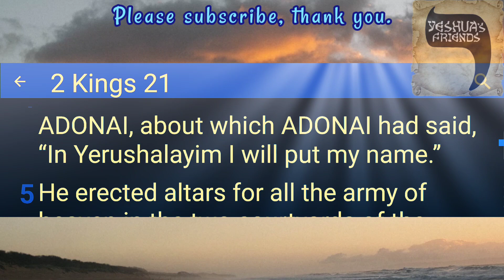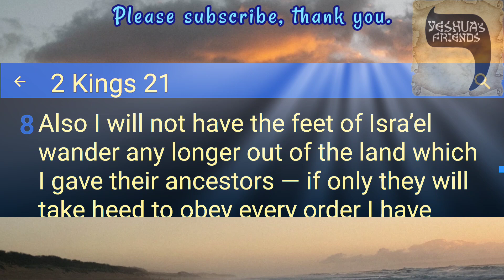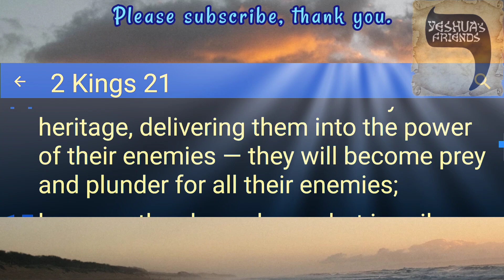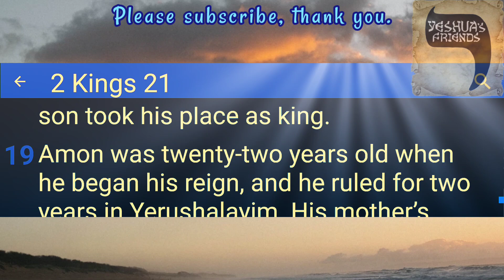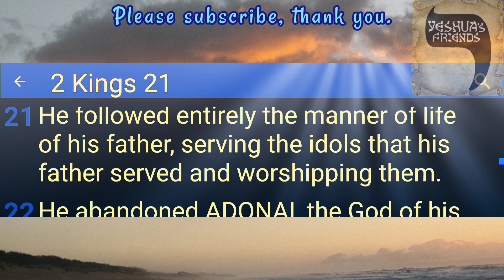Bible Reading on 2 Kings 21 CJB Version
Manasseh Succeeds Hezekiah, The King’s Idolatries Rebuked, and Amon Succeeds Manasseh